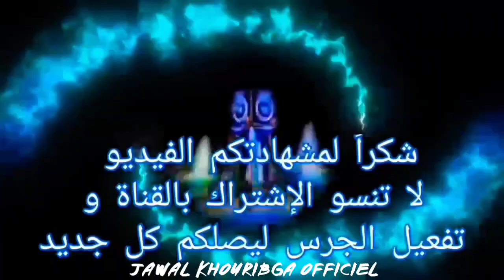إنتهاء تبليط و ترصيف الطريق الوطنية ر 12 وبدء عملية التشجير في إنتظار إنشاء مدار بملتقى طرق حمروكات